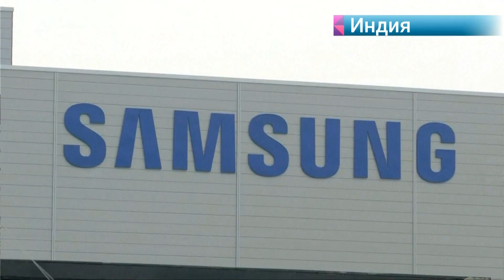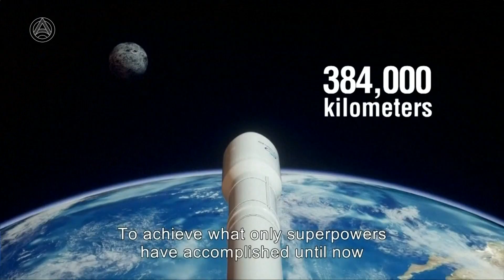Новости Большой Азии 12 июля 2018 (Выпуск №177)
В подмосковной деревне Часцы провели древний индийский
ритуал

Китай пообещал предоставить займы на общую сумму в 20
миллиардов долларов для оживления экономики стран Ближнего Востока

Южнокорейская корпорация Самсунг открывает новый завод в Индии

Израиль отправит на Луну самую маленькую в истории
космонавтики ракету